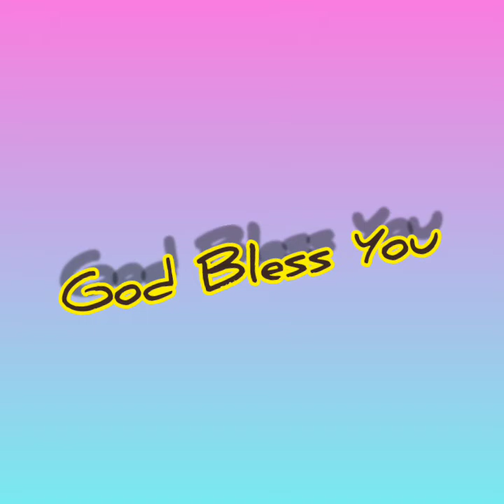Special Song by Rt. Rev. Dr. Augustine CJ.